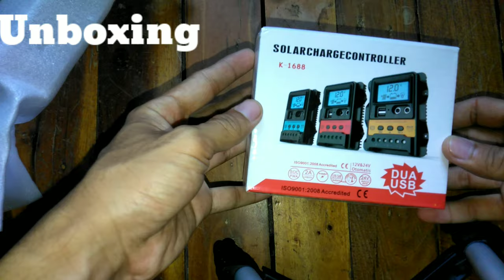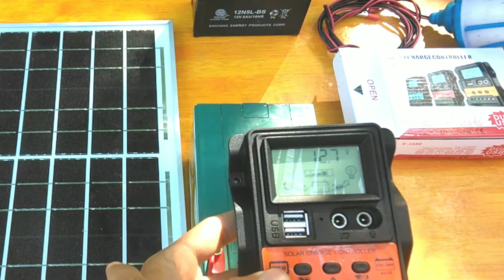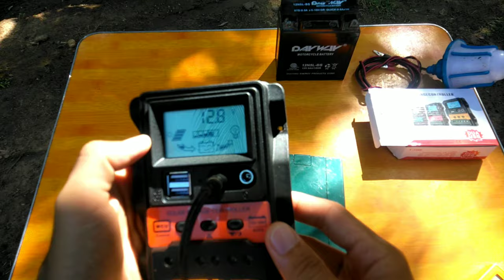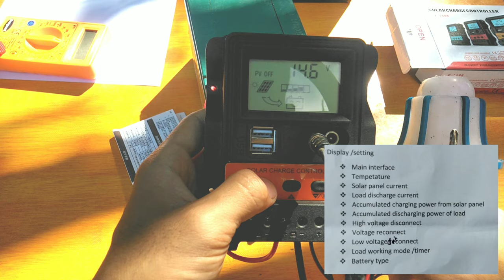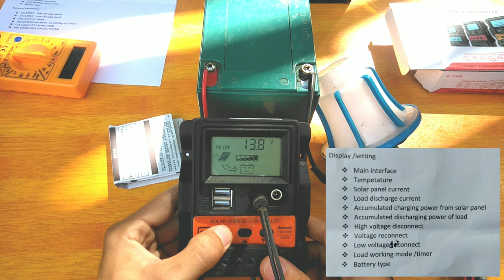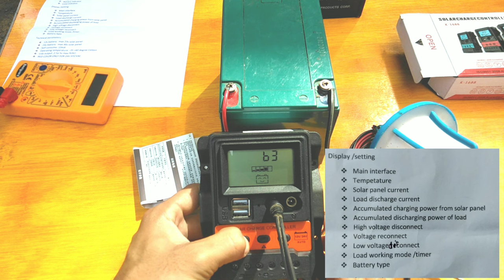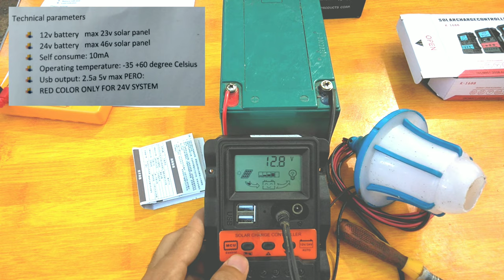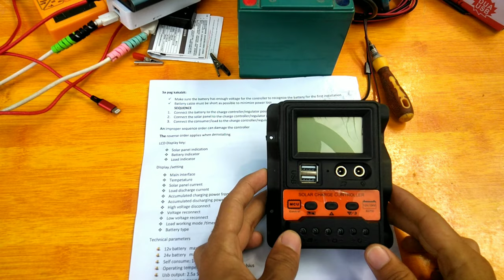Learn How to Use a Solar Charge Controller with This Easy-to-Follow Tutorial for Beginners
How to use a Solar Charge Controller? If so, this easy-to-follow tutorial is just the thing you need! This tutorial is perfect for solar beginners and will help you understand :